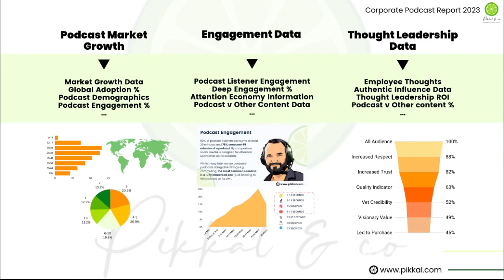Power of Podcasting for Your Business in 2023 | Corporate Podcast Report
Welcome to the Corporate Podcast Report 2023, your ultimate gateway to harnessing the full potential of podcasting for your business. In this short video, we'll dive into what the Report entails.

- Podcast Market Growth
- Engagement Data
- Thought Leadership Data
- Podcast Case Studies
- How to: Corporate Podcasts

Don't miss out on this valuable resource to make your business stand out in 2023. Unlock the power of podcasting for your business today!